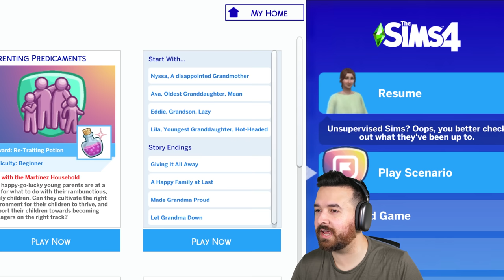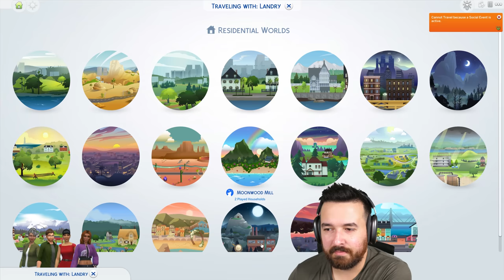I'm going to steal grandmas money $$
I'm playing the family fortune aspiration and I'm going to grab all of grannies money for myself!